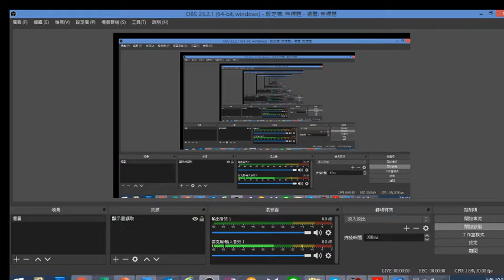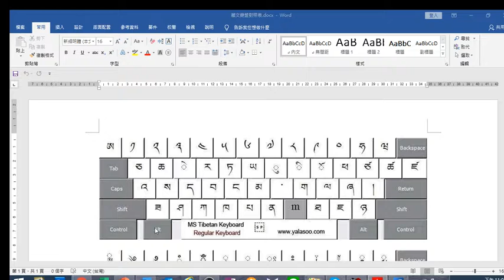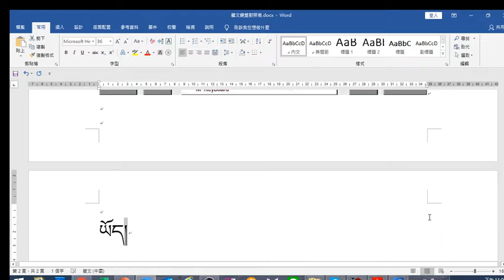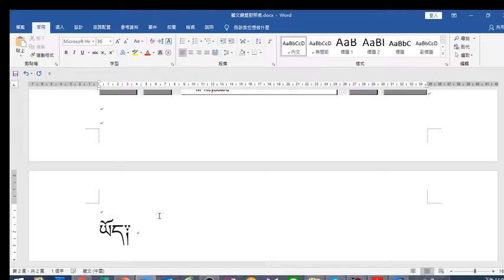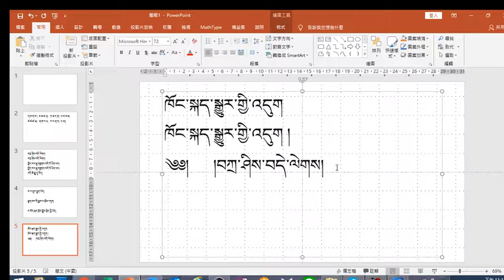陳彩鳳【西藏文字電腦輸入法】系列之(2)基字有上加下加前加後加再後加及母音時的輸入法 2019 09 16 22 58 44